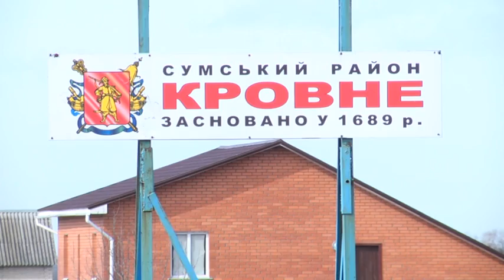У Сумах вигоняють переселенців з маленькими дітьми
Батько-одинак на Сумщині вимушений тулитися по чужих кутках. Чоловік із двома малолітніми дітьми два роки тому утік з-під обстрілів. Його будинок у Макіївці на Донеччині повністю зруйнований.  Разом із синами та батьком зараз живуть у Руднівці, за 20-ть кілометрів від Сум. Утім, за кілька тижнів господарі орендованого будинку їх «попросили» із речами на вихід.